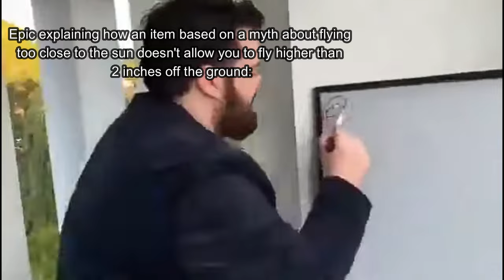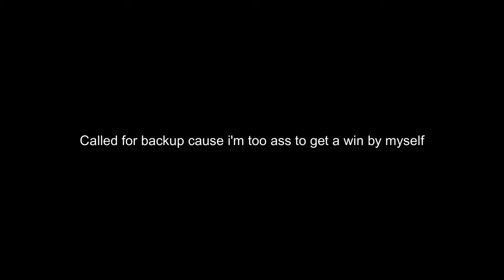Season 2 is NUTS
CHaptedr 5 season 2